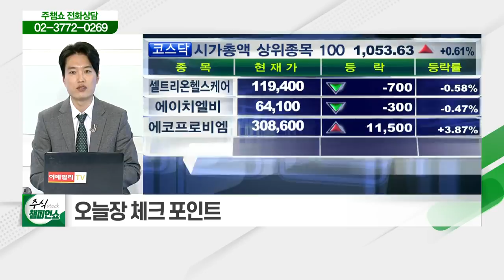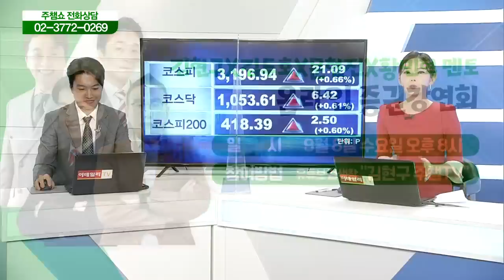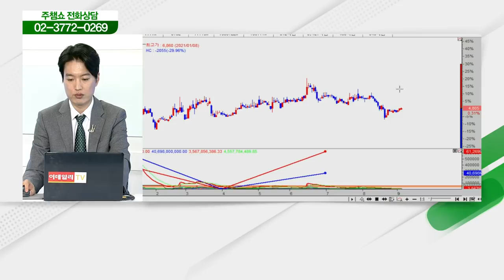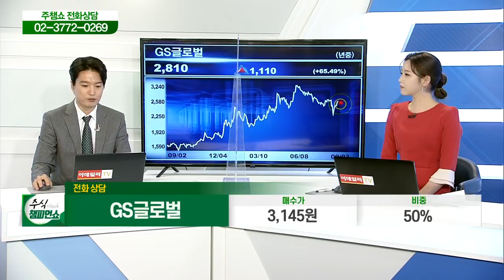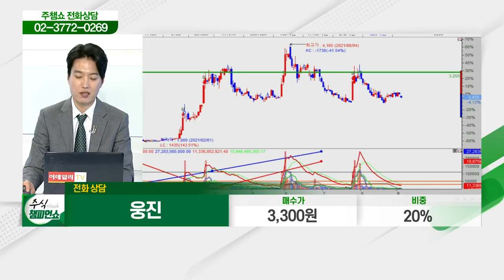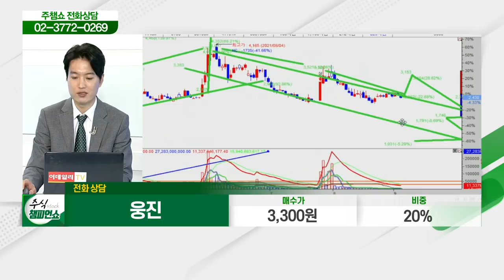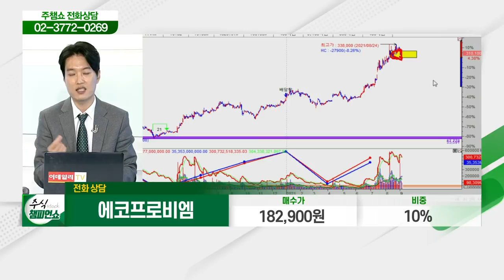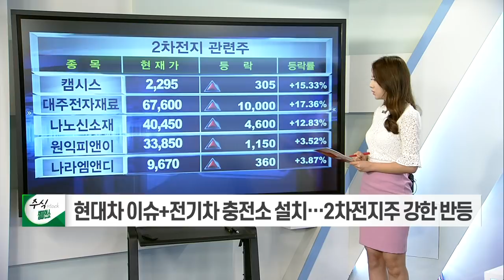LG화학, 대한항공, HDC현대EP, 엔씨소프트, 아모레퍼시픽우, CJ씨푸드, 서울반도체, 오텍, 인선이엔티, GS글로벌, 웅진, 에코프로비엠_주식 챔피언 쇼 (20210903)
# 종목 상담: LG화학, 대한항공, HDC현대EP, 엔씨소프트, 아모레퍼시픽우, CJ씨푸드, 솔루엠, 서울반도체, 오텍, 인선이엔티, GS글로벌, 웅진, 에코프로비엠